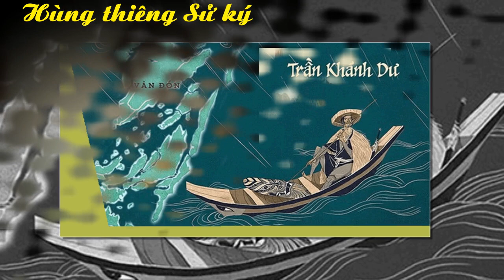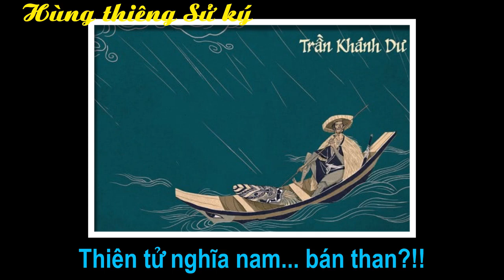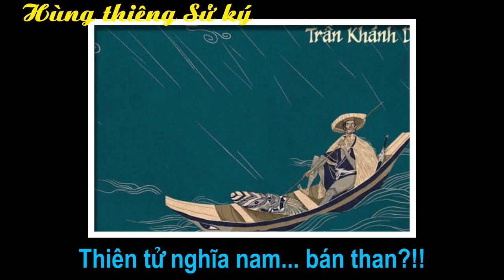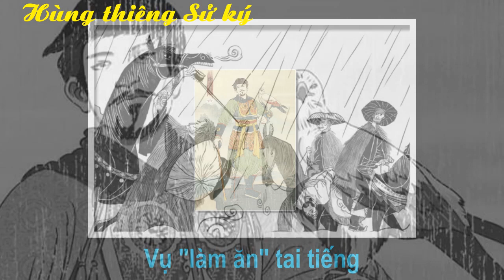Trần Khánh Dư – Vị danh tướng dị biệt cô đơn.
"Đừng đọc về ta, đừng nhắc chuyện ta, nếu trong lòng ngươi khư khư những tín điều vô vị và bất di bất dịch. Ta là kẻ đạp lên tín điều và giật đổ những bất di bất dịch. Ta là kẻ sinh lạc nhà, sống lạc thời, và yêu lạc người. Giữa những dòng chữ của hậu thế, tên ta sẽ đi cùng với những nỗi cô đơn thăm thẳm. Từ lúc sinh ra cho tới mãi sau này, khi danh tính ta chỉ còn lạc lõng trên các trang giấy, ta vẫn là kẻ độc hành. Tên ta là Dư..."
Dưới thời Trần, khi nhắc đến các vị danh tướng, vị tướng kính ngưỡng nhất là Trần Hưng Đạo, nhưng vị tướng khiến người đời tò mò, thích thú nhất lại là Trần Khánh Dư. Một danh tướng lắm tài nhiều tật, văn võ kiêm toàn, một nhà kinh tế học đi trước thời đại, một người tài năng nhưng hết sức cao ngạo.

Trần Thủ Độ- Người khơi nguồn triều đại nhà Trần, cách nhìn khác biệt giữa sử gia với nhân dân.